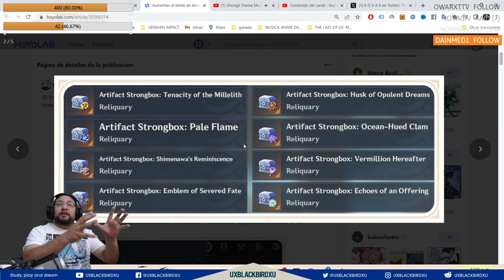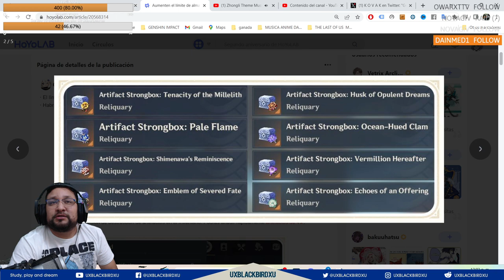✅ RELICARIO ACTUALIZADO👍 | 🌴 Genshin Impact🌴 Guia completa, NUEVOS ARTEFACTOS. Aprende a usarlo!!!